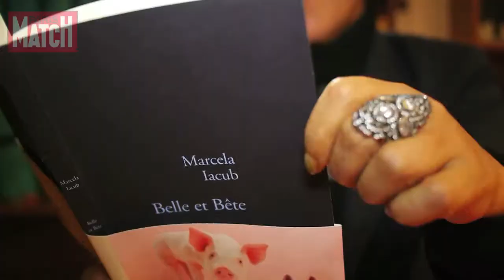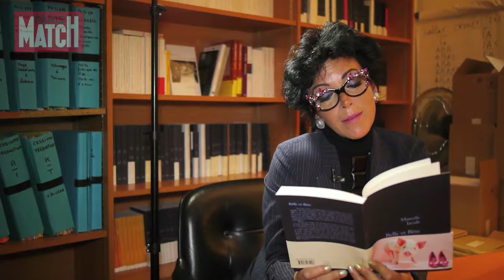Marcela Iacub lit un extrait de "Belle et bête"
Marcela Iacub lit un extrait de son livre "Belle et bête" (Ed. Stock) où elle compare DSK à un porc.